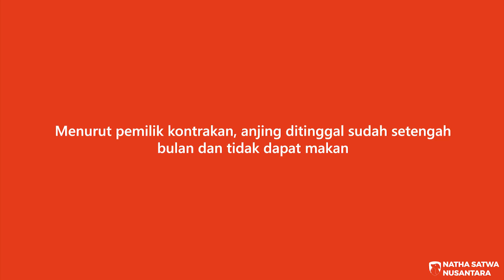Miris! Anjing Ditinggal Pemilik Setengah Bulan di Kamar Kontrakan hingga Kelaparan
Kami dapat laporan, ada anjing yang ditinggal di dalam kontrakan, menurut pemilik kontrakan udah cukup lama, 1/2 bulan, ga dapat makan. Pemilik kontrakan kasih makan cuma dari lobang angin dan buka pintu sedikit karena takut sama anjing.  Akhirnya kami datang ke sana untuk menyelamatkan anjingnya.

Simak cerita selengkapnya!

Help our animals 🙏🏼 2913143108 BCA Natha Satwa Nusantara Yayasan